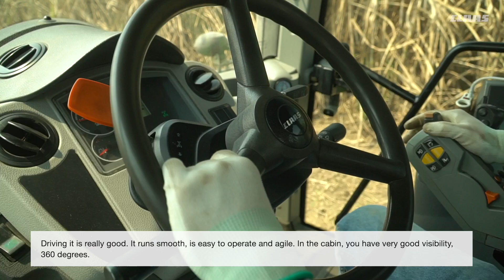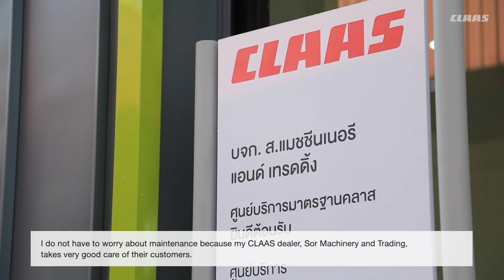CLAAS AXION 800 series working in Thailand.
ส่งท้ายเดือนมีนาคม ด้วยการชมแทรกเตอร์คลาสรุ่นใหญ่ รุ่นแอ็กซิอ้อน ซีรี่ส์ 800 (AXION 800 series) ทำไมแทรกเตอร์คลาสรุ่นนี้ถึงโดนใจพี่เอกชัยขนาดนี้  อย่างที่พี่เอกชัยบอกค่ะ บางรุ่น บางเรื่องเราก็ชอบแต่ไม่ถูกใจ แต่แทรกเตอร์คลาสมาทีไร ไม่รู้ทำไมถึง "ชอบ" และ "ถูกใจ" ขนาดนี้ ไปฟังกันในคลิปนี้เลยค่ะ